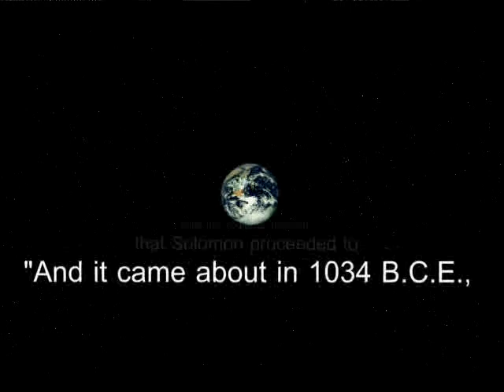temple de Jehovah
video representant le temple de jerusalem! le temple de Jehovah!!!